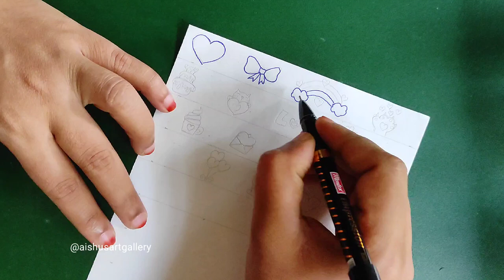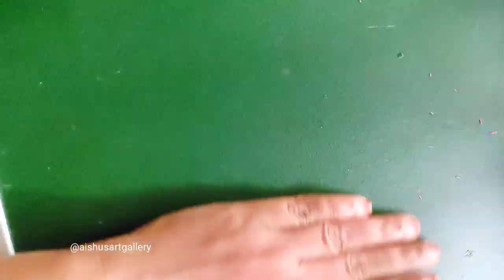Cute Sticker making | easy and simple craft ideas | creative art | diy